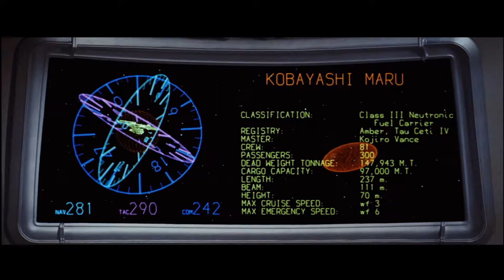Star Trek Movies Ranked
Putting all 13 Trek movies in their place, and adding more Thanks Majel's to the 775 scenes Majel Barret-Roddenberry is in through live-action television trek.

EDIT:Video was trimmed to reflect Chris Plummer being Canadian.